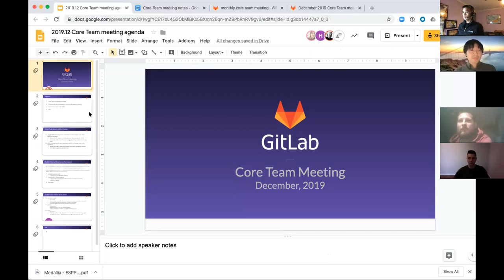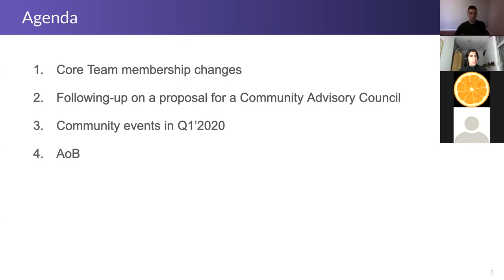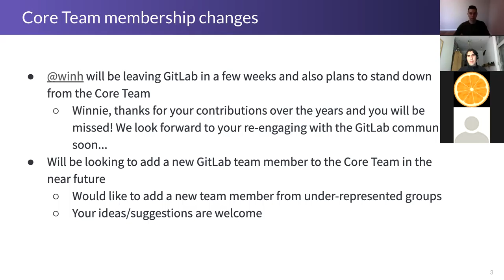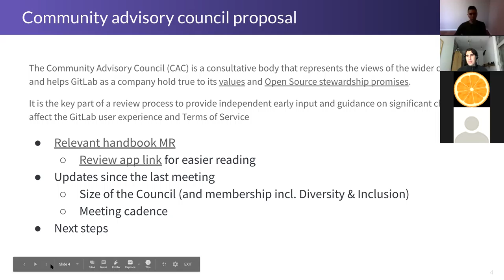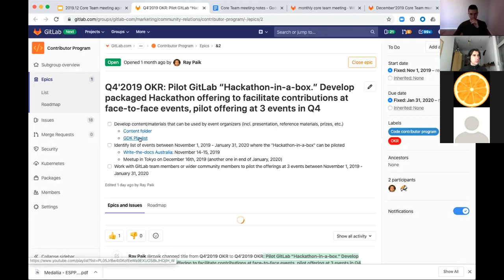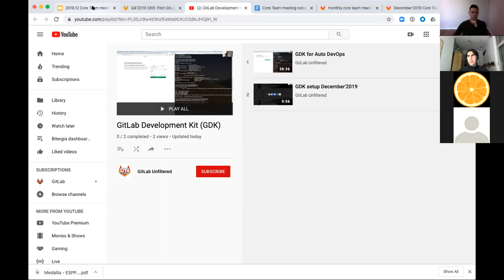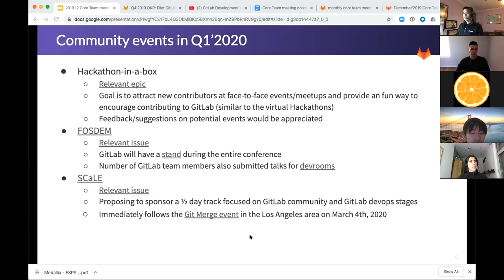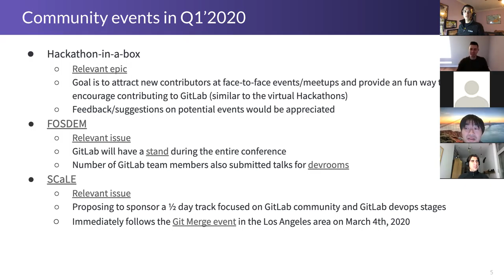December'2019 Core Team call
Recording from the December, 2019 Core Team meeting